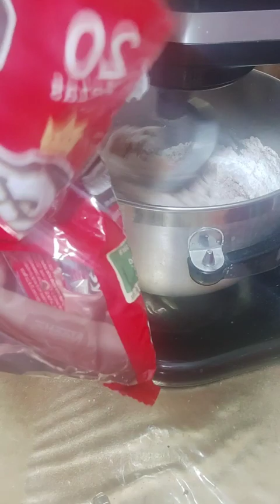los has hecho de chocolate Carlos V y rellenos del mismo chocolate? quedan deliciosos 😍